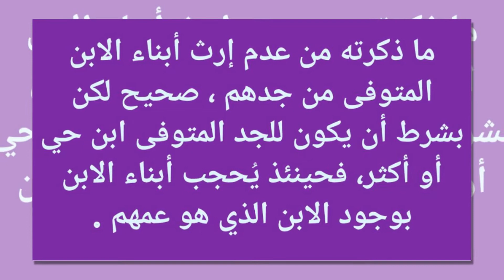മരണപ്പെട്ട മകൻറ മക്കൾക്ക് , പിതാമഹൻറ സ്വത്തിൽ അവകാശമുണ്ടോ?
നേർക്കുനേർ 📄✍📃 NerkkuNer
         ഇസ്ലാമിക് ദഅവാ ഗ്രൂപ്പ്

🎤🎤🎤 ഹസ്സൻ മാസ്റ്റർ ചാലിയം   ⏰01:43minutes

ما ذكرته من عدم إرث أبناء الابن المتوفى من جدهم ، صحيح لكن بشرط أن يكون للجد المتوفى ابن حي أو أكثر، فحينئذ يُحجب أبناء الابن بوجود الابن الذي هو عمهم .

لكن إذا لم يكن للجد ابن حي فإنه يرث أولاد أبنائه .

9th മുജാഹിദ്  സംസ്ഥാന സമ്മേളനം..ഡിസംബർ 27,28,29,30,മലപ്പുറം

2313